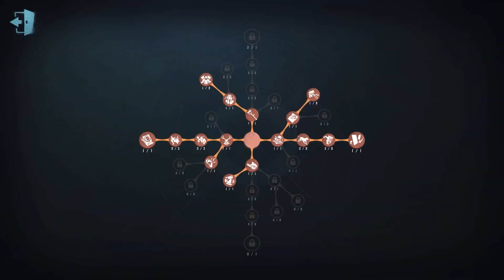#360 No 26 Guard | Pro Player | Sacred Heart Hospital | Identity V